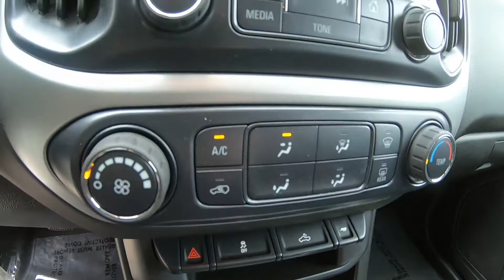2018 CHEVROLET COLORADO Crew Cab Short Box 4-Wheel Drive LT - Used Truck For Sale - Brook Park, Ohio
to view this Used SUMMIT WHITE 2018 CHEVROLET COLORADO Crew Cab Short Box 4-Wheel Drive LT for sale in Brook Park, Ohio.

Stock# 5729CP

DESCRIPTION:
2018 CHEVROLET COLORADO Crew Cab Short Box 4-Wheel Drive LT
Certified. Summit White 2018 Chevrolet Colorado LT 4WD 8-Speed Automatic V6 6-Speaker Audio System Feature, EZ-Lift & Lower Tailgate, Front Fog Lamps, Heavy-Duty Trailering Package, LT Convenience Package, Manual Rear-Sliding Window, Radio: AM/FM Stereo w/8" Diagonal Color Touch Screen, Rear-Window Electric Defogger, Remote Vehicle Starter System, SiriusXM Satellite Radio.

Chevrolet Certified Pre-Owned Details:

* Roadside Assistance
* 24 months/24,000 miles (whichever comes first) CPO Scheduled Maintenance Plan and 3 days/150 miles (whichever comes first) Vehicle Exchange Program
* Transferable Warranty
* 172 Point Inspection
* Vehicle History